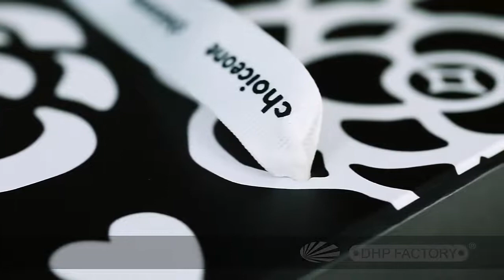Custom Rigid Magnetic Closure Gift Box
The folding magnetic box material uses coated paper mounting rigid 2mm thickness cardboard, and the ribbon handle surface is custom with the silk screen logo in white, Only the black design is printed on the entire box. The box is closed with magnets, it is very smooth open and the closure is perfect when closing the box.